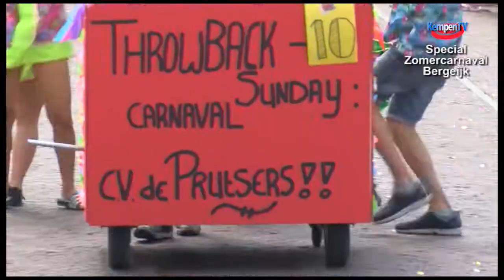2016 juli Zomercarnaval Bergeijk (special)